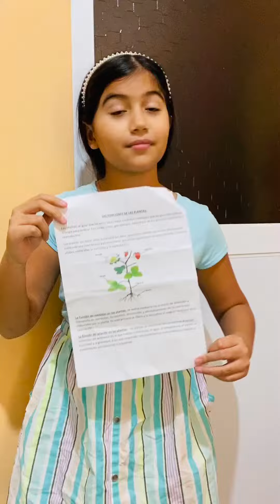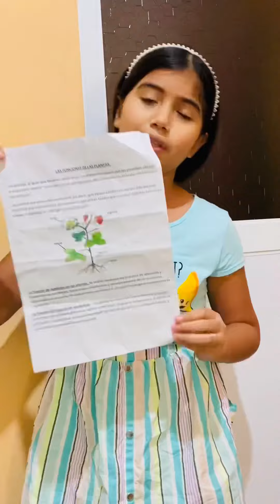Exposición de ciencias naturales Michelita